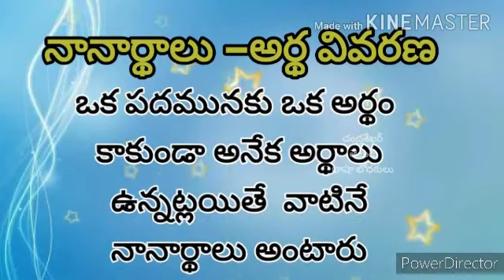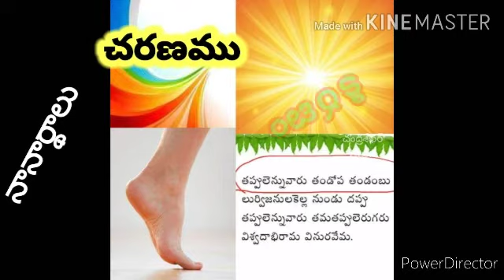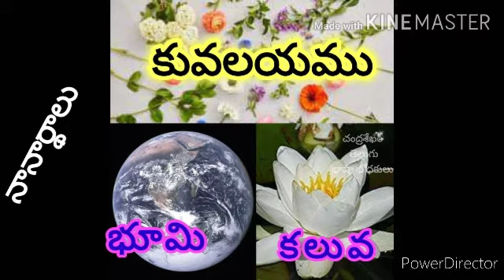నానార్థాలు-సచిత్ర వివరణలతో 8,9,10తరగతులకు తెలుగు వ్యాకరణం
నానార్థాలు-సచిత్ర వివరణలతో 9,10 తరగతులకు